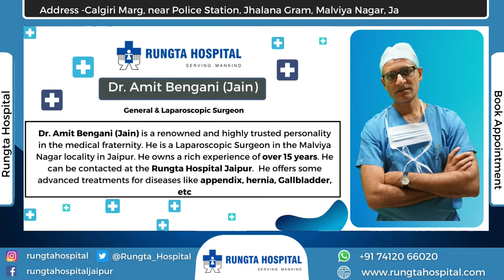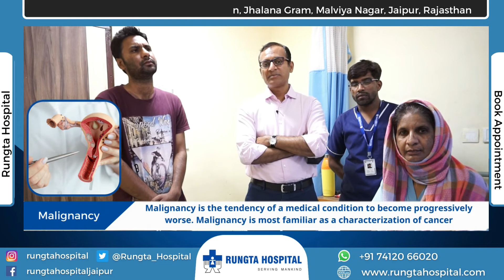Successful Complicated Uterus Removal Surgery of a Patient | Rungta Hospital By Dr Amit Bengani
Patient SMT. Rekha Devi was admitted to Rungta Hospital Malviya Nagar Jaipur with a problem of excessive bleeding for more than one year.
 And They consulted Dr Amit Bengani (Jain) Senior  General Laparoscopic Surgeon who analyzed her condition through investigations & diagnostic reports & found the condition really complex doctors prepared the patient for surgery. The patient’s uterus was removed through surgery by Dr Amit Bengani (Jain) Senior  General Laparoscopic Surgeon.

patient review
complicated uterus removal surgery
uterus removal surgery
abdominal surgery
complicated surgery
cleo county
patient testimonial